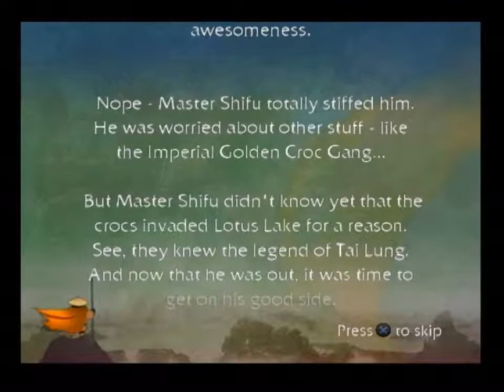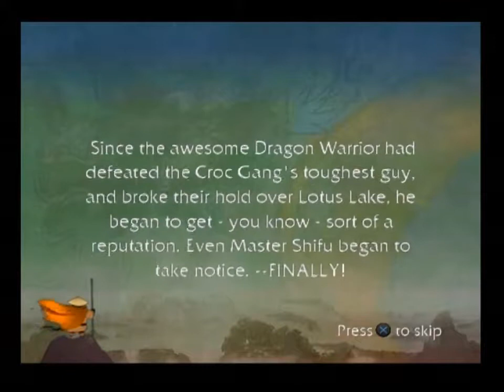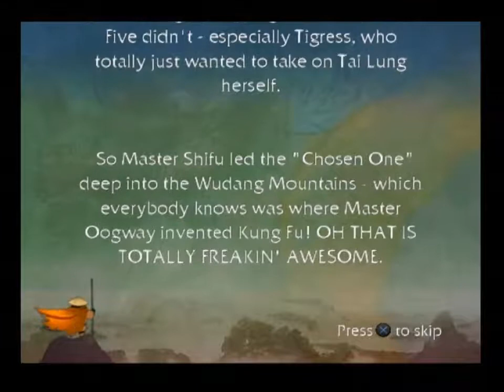LP - Kung Fu Panda PS2 - Part 5 - Crocodile Swamp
We go through a swamp full of Crocodiles and rescue the Hechlings from them, plus we manage to deal with the Crocodile Sergent